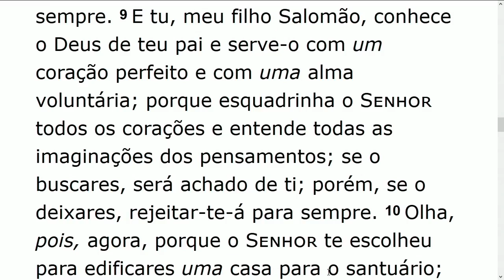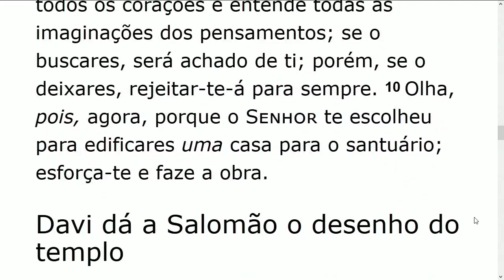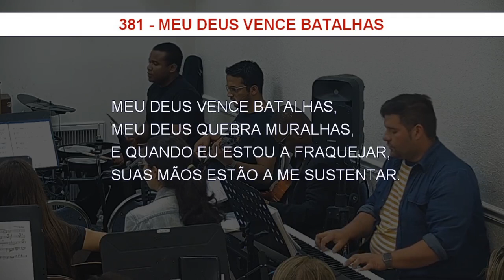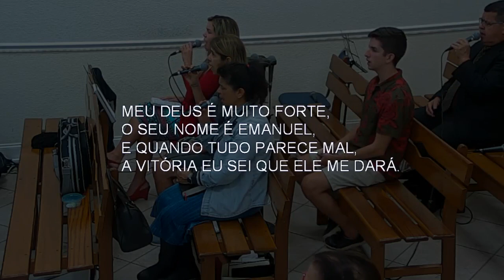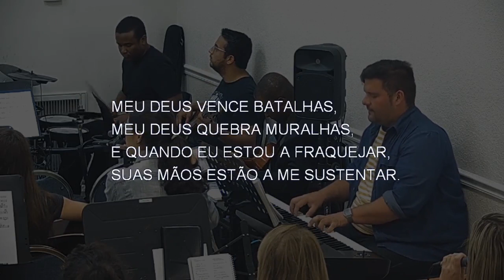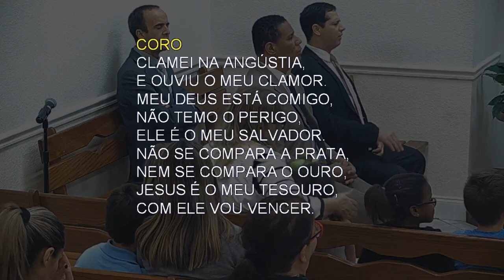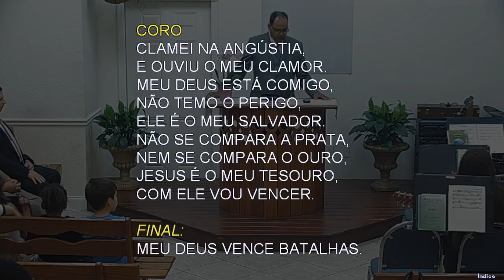Tuesday Service (2020-03-03) Maranatha (Pompano Beach, Florida)